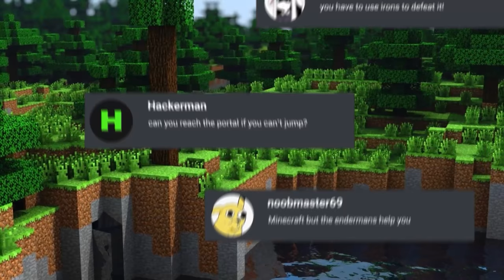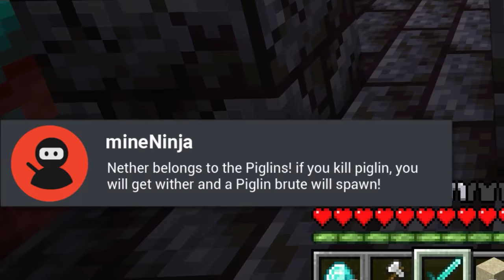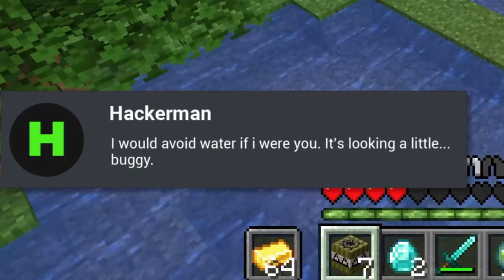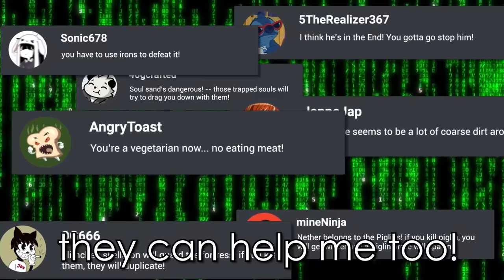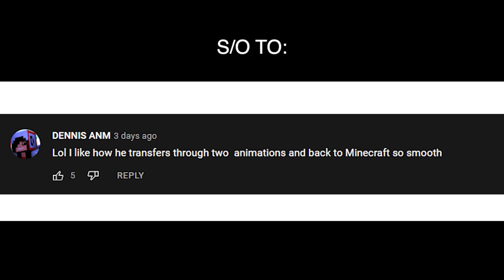Minecraft but Discord Controls The Game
A new Minecraft video where Discord controls the game! I get challenges from viewers on Discord while I am playing that actually change the rules of the game! The viewers can change my inventory, change blocks, change mobs and so much more!

About ZMDE:

ZMDE is a channel where you'll find Among Us gameplay videos!